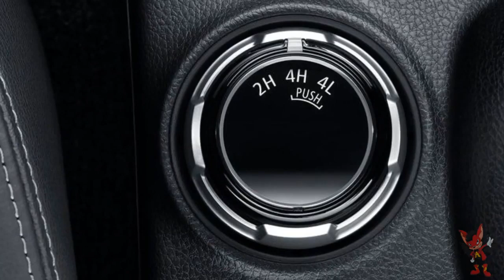Mitsubishi L200 2015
Mitsubishi L200 в 2015 относился к 4, 5 поколению, выпускался в кузове: пикап. Автомобиль комплектовался моторами объёмом: 2.4, 2.5 л. В 2015 году Mitsubishi L200 остался без рестайлинга.